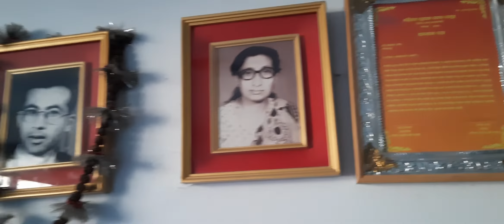प्रजातन्त्रकी सेनानी अथक योद्धा स्नेहलता ओनः (गुरुवाचार्य) श्रेष्ठ महान नारी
Report By-SHYAM SMRIT

विसं.२००४ सालमा इन्कलाब जिन्दावाद राणा शाही मूर्दावाद ! हामीले पढ्न पाउनु पर्छ लगायतका नाराहरु घन्काउंदै राणा सरकारको विरोधमा खुल्ला हाँक दिई सडकमा ओर्ली गगनभेदी नारा लगाउंदै, लाठी खाई गिरफ्तारी दिने स्नेह लता श्रेष्ठ राणा शासनमा आवाज बुलन्द गर्ने नेपाली नारी शक्ति हुन्। यिनै महान नारी स्नेह लताको बुलन्द आवाजका कारण विसं.२००७ साल फागुण ७ गते १०३ बर्ष लामो राणा जहानियाँ शासनको अन्त्य भएयता महिलाहरुलाई पढ्ने अवसर मिलेको हो। विसं.२००७ सालको प्रजातन्त्र ल्याउन अथक प्रयासरत महान योद्धा स्नेह लता नेपाल महिला संघको संस्थापक महासचिव हुन्। कुनैपनि पार्टी विशेषको सदस्यता नलिएका प्रजातन्त्रका स्वतन्त्र महिला सेनानी स्नेह लतालाई नेपाली कांग्रेस, नेपाल कम्युनिष्ट पार्टी लगायत धेरै पार्टीहरुले उत्तिकै सम्मान दिने गरेका छन्। राजाको शासन कालमा राजाले समेत मन्त्री बन्न अफर गरेतापनि नबनेका स्नेहलता प्रत्येक नेपालीले गर्ब गर्नैपर्ने महान नारी हुन्।